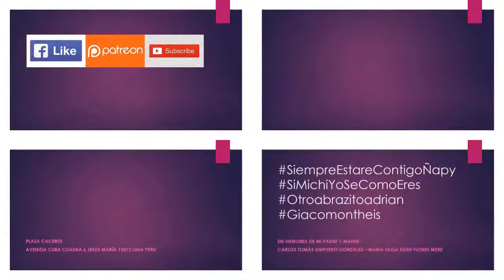07.12.19 | DESFILE ESCOLAR de Fiestas Patrias en Jesus Maria 2019 | LIMA PERÚ | [29/39]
07.12.19 - Fiestas Patrias Jesus Maria 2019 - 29